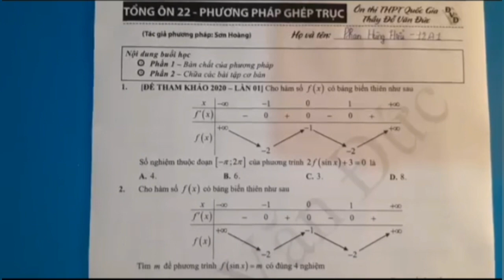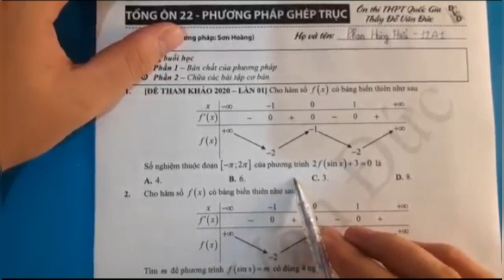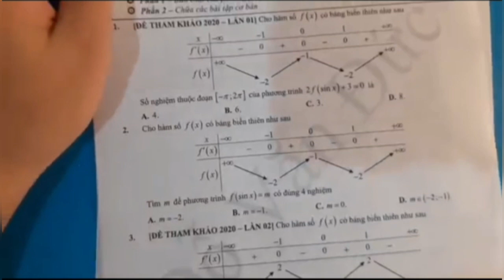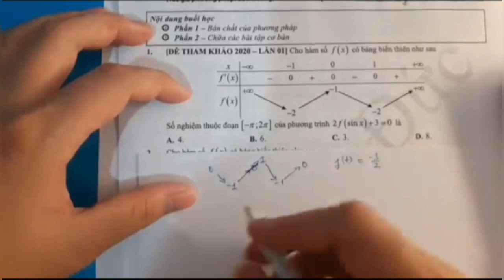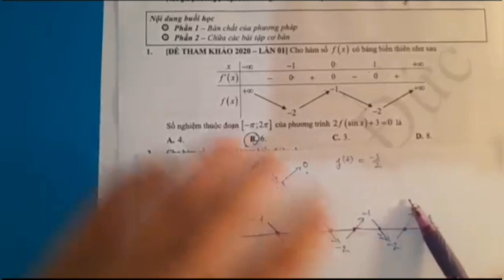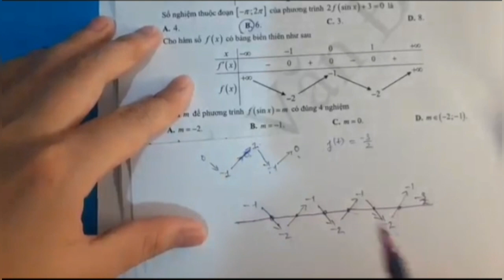Phương pháp Ghép Trục 2020 - Phan Hùng Hiểu óp pít sờ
ae đki kênh + follows kênh ủng hộ mk nhé 😘😘😘😘